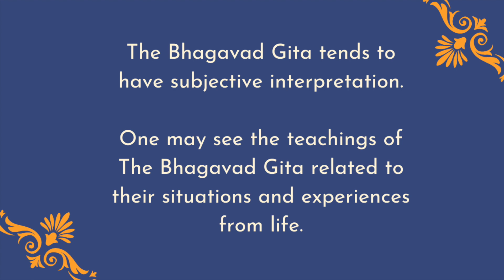6. Bhagavad Gita Made Easy | The Bhagavad Gita & the World | Roma Abhyankar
Narrator: Roma Abhyankar

Welcome to our series, The Bhagavad Gita for All. In these videos, the narrator, Roma Abhyankar explains key teachings of The Bhagavad Gita in simple terms.

In this episode, we take a look at how The Gita is now a source of inspiration for many, many across the world. It has crossed our borders and reached people all over the world. Tune in to know more.

The Bhagavad Gita tends to have subjective interpretations.One may see the teachings of The Bhagavad Gita as related to their situations and experiences from life.